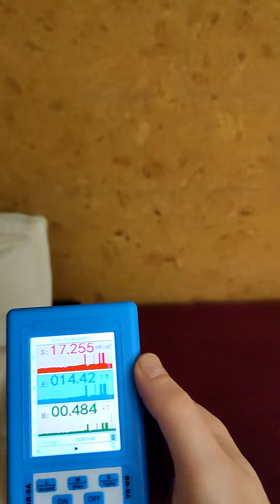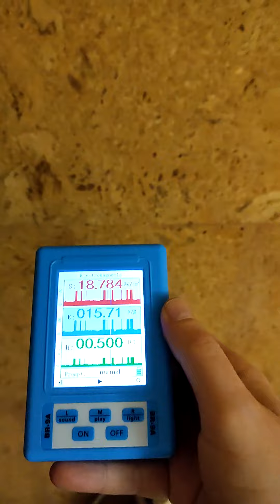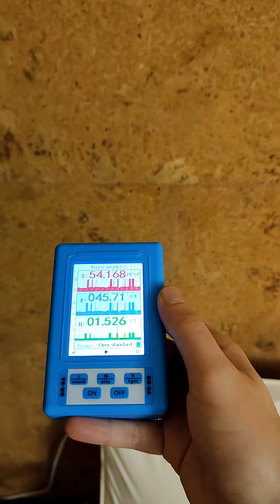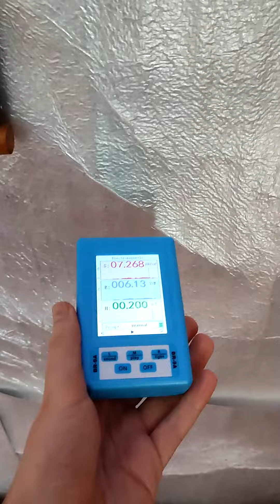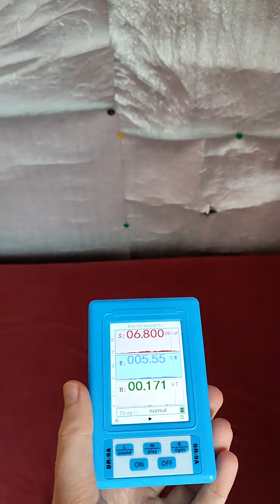Nabavio sam uređaj za mjerenje elektromagentskog zračenja - pogledajte što sam otkrio